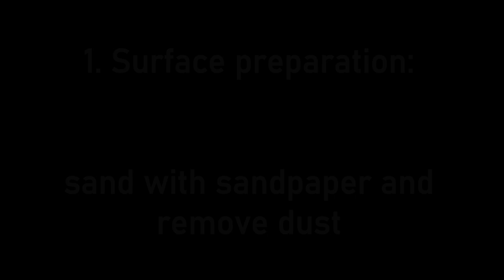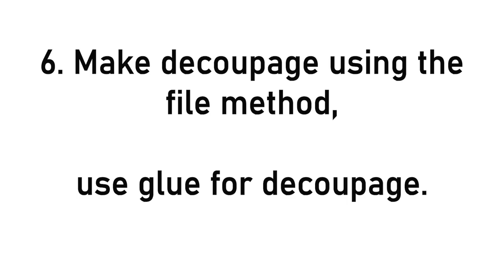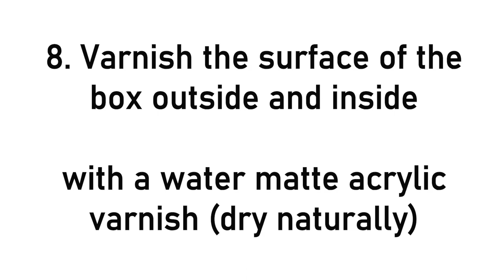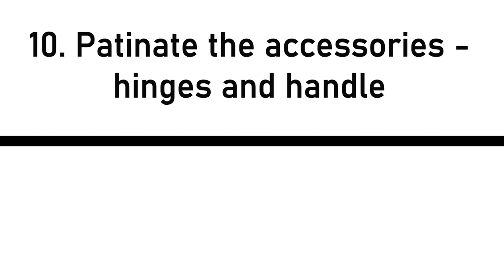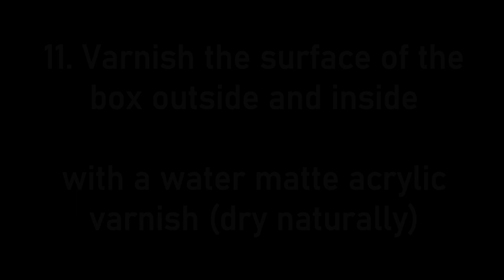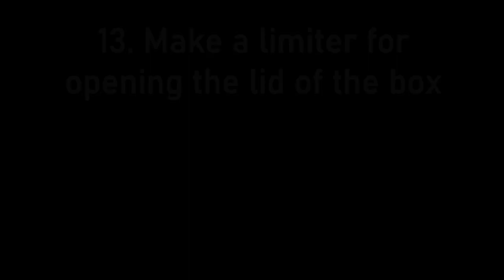DIY Decoupage Jewelry Box - Easy Crafts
DIY Decoupage and Decor - DIY Hydrangea Jewelry Box - DIY Home Decor

In this video, I show you how to decorate a beautiful jewelry box. We use decoupage techniques and decor using a stencil, both colored and volumetric. The result is a beautiful, delicate, and very romantic box for jewelry or trifles. It will be wonderful decor for your home! In the video you can watch the full process of working on the box - I show everything and only speed up the same type of actions. For all questions about creating a similar box, you can write to me in the comments or in direct.
I wish you the joy of creating!

I used the following materials:
- MDF wooden box - size 16 * 16 * 10 cm (6 * 6 * 4 inches)
- fittings - hinges 2 pcs and a handle
- stencils - match patterns to the style of the napkin
- silicone stamp - I have handwritten text
- finely dispersed textured paste
- acrylic paints in such colors - white, ocher, brown, black, blue and red (or lilac) - all colors are matched to the colors on the napkin
- napkin for decoupage
- glue for decoupage
- water-based acrylic finishing varnish.

Tools:
- synthetic flat brush (large for paint, glue and varnish and small for interior painting)
- palette knife
- sandpaper
- wet and dry wipes
- a screwdriver for installing accessories.

Love, Anna, ViolaDecor

DIY Декупаж та декор - DIY Скринька з гортензією – DIY Декор для дому

У цьому відео я показую, як прикрашати гарну скриньку. Використовуємо техніки декупаж та декор за допомогою трафарету, як кольоровий, так і об'ємний. Вийшла гарна, ніжна і дуже романтична скринька для прикрас чи дрібниць. Вона стане чудовим декором для вашого будинку! У відео ви можете переглянути повний процес роботи над скринькою - я знімаю все і лише прискорюю однотипні дії. З усіх питань зі створення аналогічної скриньки ви можете писати мені в коментарях або в особисте.
Я зичу вам радості творчості!

Я використовувала такі матеріали:
- дерев'яна скринька із МДФ – розмір 16*16*10 см (6*6*4 дюйма)
- фурнітура - петлі 2 шт та ручка
- трафарети - підбирайте візерунки під стиль серветки
- штамп силіконовий – у мене рукописний текст
- фактурна паста дрібнодисперсна
- акрилові фарби таких кольорів – біла, охра, коричнева, чорна, синя та червона (або бузкова) - всі кольори підібрані під кольори на серветці
- серветка для декупажу
- клей для декупажу
- лак фінішний акриловий водний.

Інструменти:
- кисть синтетична плоска (велика для фарби, клею та лаку та маленька для внутрішнього фарбування)
- мастихін
- наждачний папір
- вологі та сухі серветки
- викрутка для установки фурнітури.

С любов'ю, Анна, ViolaDecor